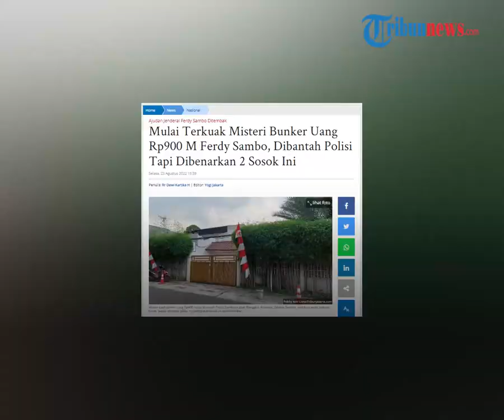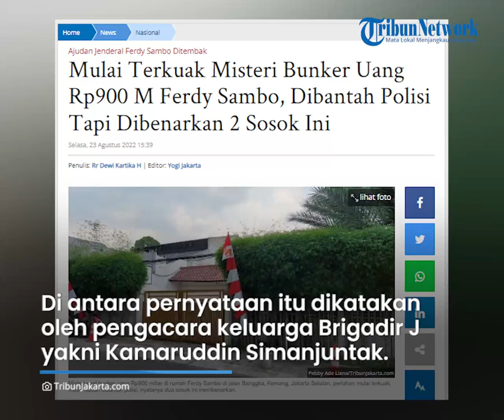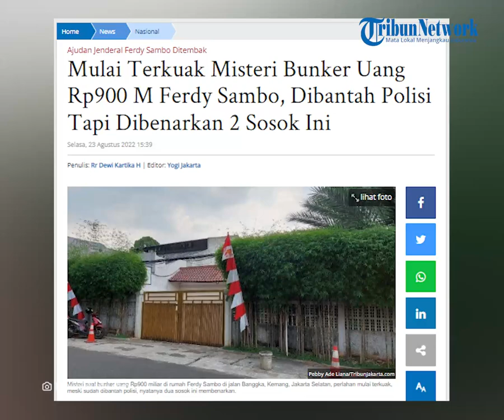Ada Kombes & Jenderal BIN Benarkan Bunker Rp 900 M di Rumah Ferdy Sambo saat Mabes Beri Bantahan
TRIBUN-VIDEO.COM - Isu soal bunker Rp 900 miliar milik Irjen Ferdy Sambo terus dibantah oleh pihak kepolisian.

Namun ada setidaknya dua sosok yang kemudian membenarkan soal adanya bunker Rp 900 miliar itu.

Mereka bahkan mengatakan, menerima informasi soal bunker tersebut dari intelejen.